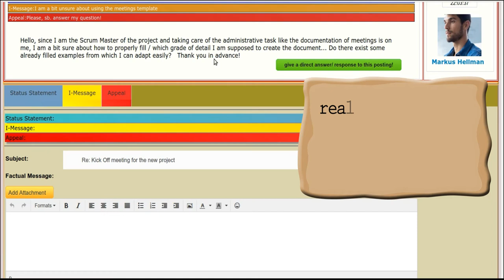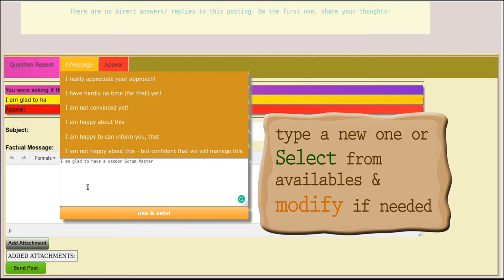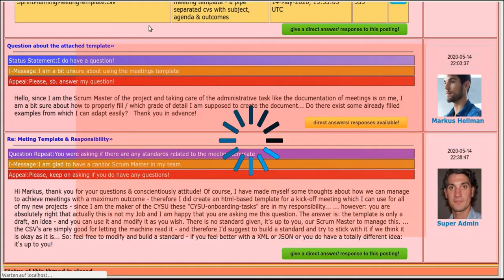CFLX in action question repeat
Within the CYBR-SUITE (CYSU) - the remote Scrum application, all of the artifacts do have an underlying discussion-thread which is CFLX-extended.

For example, the Sprints are not only having a Sprint-Goal-Vision-Board in which every Sprint has a set of fields for explicitly stating the Vision/Mision, the target group, the needs of the target group, how we want to meet these needs within this Sprint and what objectives and key-results we are aiming to accomplish within the Sprint, but it has an underlying discussion-thread as well. The same is with the Backlog Items or the Tasks - or, of course, the Sprint Planning, Sprint Review, Sprint Retrospective or additional meetings: even if we perform these meetings in a video conference, we do have a discussion-thread, a written protocol for the preparation, for questions & answers, for adding information & a summary of the outcome.
And, in case you want to give an answer to a question or simply you want to make your posting in form of a "direct-answer", there is a "Question Repeat" flag instead of the "Status Statement" flag which is the default flag for each posting.
We called these flags CFLX [si:flaegs] - the communication clarity flags.
They are based on the findings of Paul Watzlawick & Friedemann Schulz v.Thun (2nd axiom of communication & communication-square) and they do help with the interpretation of the transmitted messages for making a better guess about the intended meaning.

And yes: for man & machine...